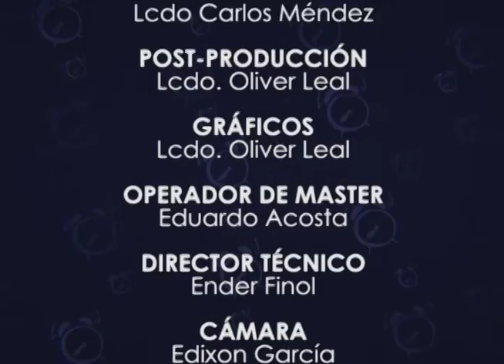ULTIMO TIMBRE AGOSTO 2016